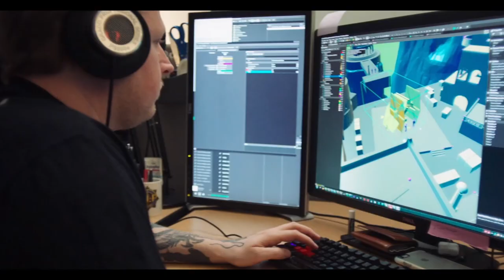ALL NEW Upcoming Star Wars Games Coming in 2023 - 2025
New Star Wars Games 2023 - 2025 Release Dates

In this new Star Wars game video, I talk to you about all new star wars games coming in 2023 onwards. This includes Star Wars Hunters, Ubisofts Star Wars open world game Star Wars Outlaws, Respawns Star Wars FPS game, Respawns Star Wars strategy game, Quantic Dream Star Wars game Star Wars Eclipse, Aspyr & Lucasfilm Games Star Wars Knights of the Old Republic remake and Amy Hennigs Star Wars game which could be Star Wars Project Ragtag. Are you excited to see some new Star Wars games gameplay?

Chapters
00:00 Start
00:57 Star Wars Hunters
01:48 Star Wars Outlaws
02:40 Respawn's Star Wars FPS Game
03:24 Respawn's Star Wars Strategy Game
04:05 Star Wars Eclipse
04:58 Star Wars KOTOR Remake
05:57 Amy Hennig's Star Wars Game
06:46 Final Thoughts & Outro